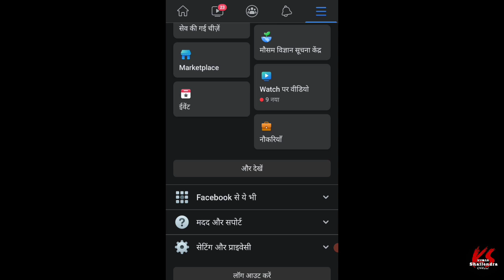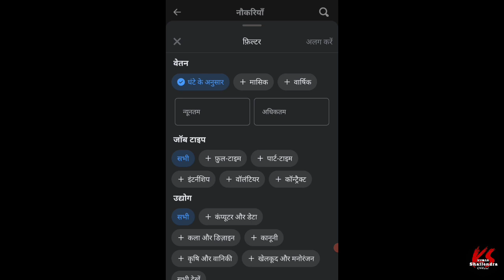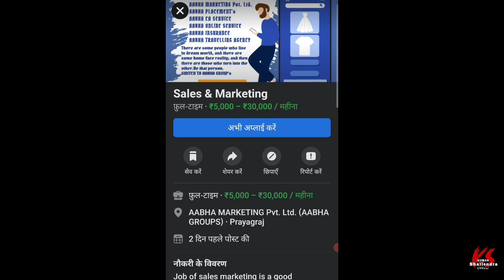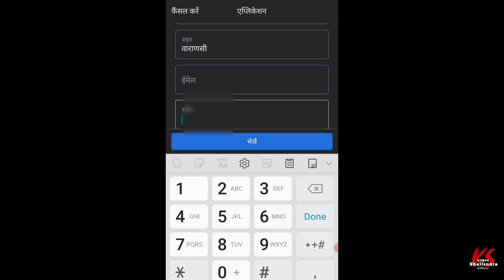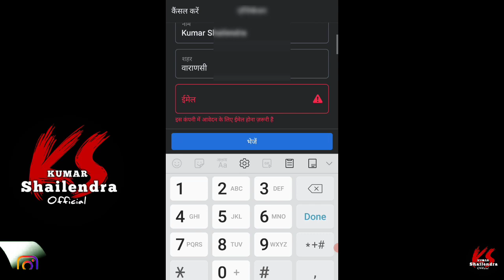फ़ेसबुक मे जॉब कैसे मिलेगी | Facebook Job Offers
How to Get Job in Facebook With Full Information?, How to Get Job in Facebook in Hindi?, Facebook jobs from home, Jobs at facebook, facebook online jobs, facebook calibra jobs, facebook payments jobs, How to get a job at facebook, facebook entry level jobs, libra facebook jobs, What is the process of getting jobs in Facebook?, Facebook Jobs skills, Facebook campus recruits placement

Abhay Sah, How to search job in facebook, How to find job in facebook, facebook se job kaise search kare, find banking job in finance, all type of job listed in facebook

facebook, money, monetization, easy, malayalam, india, earn, video, ads, instant, articles, creative, commons, gayathry,

Facebook job malayalam,  Facebook job tamil,  Facebook job telugu,

facebook se paise kaise kamaye, mobile se paise kaise kamaye, how to earn money from facebook, make money online from facebook, ghar baithe paise kaise kamaye, part time jobs work from home, online paise kaise kamaye, part time job, work from home,